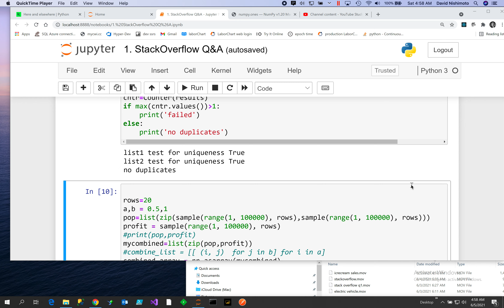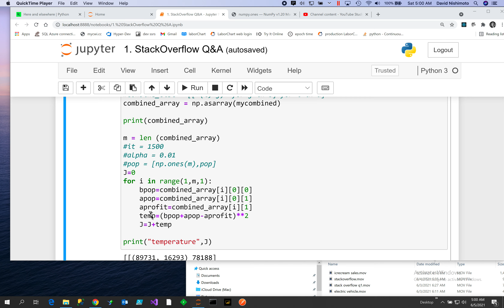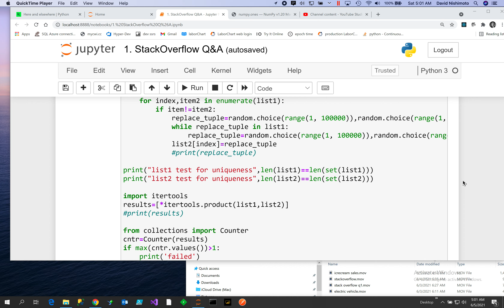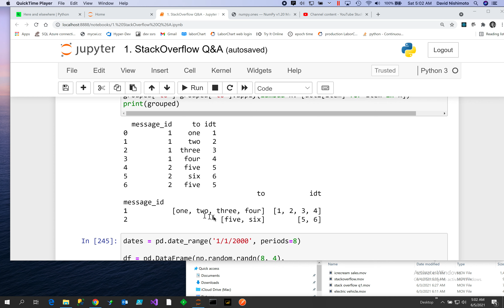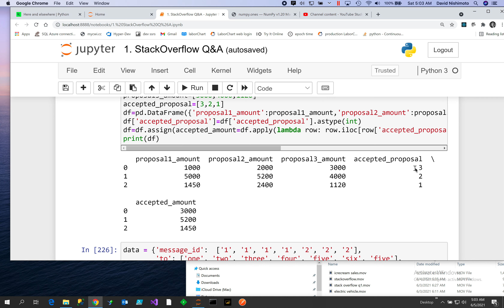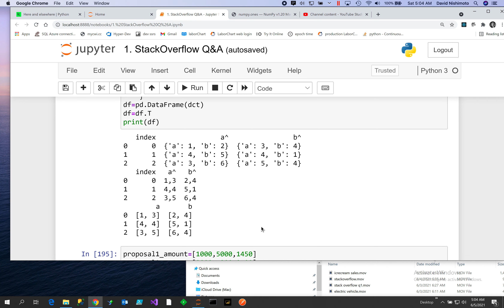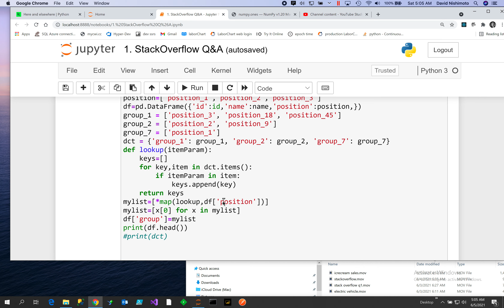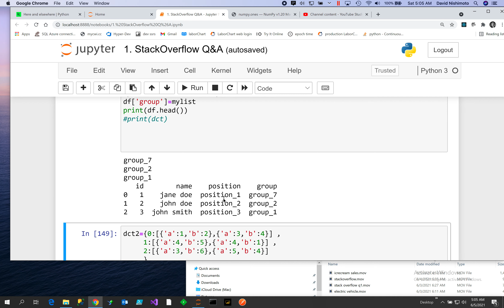python - map, assign, apply, dictionary lookup, counter, sample, tuples, sort_values, reshape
Machine learning and deep learning is the most important breakthrough in the 21st century.  Companies around the world are in a race to automate replacing 85 million jobs in the next five years.